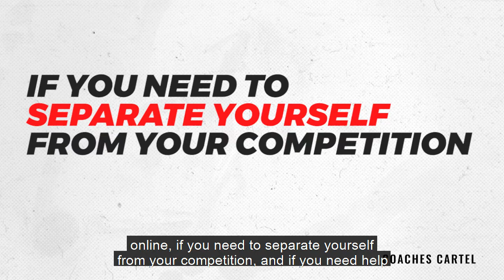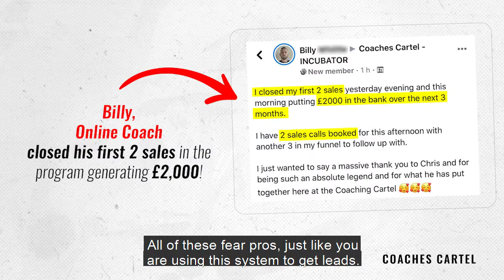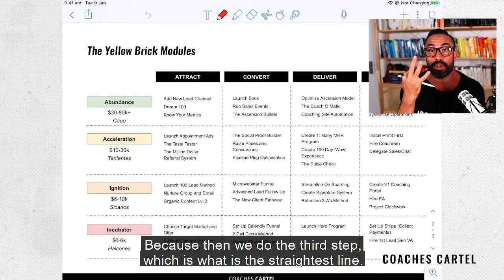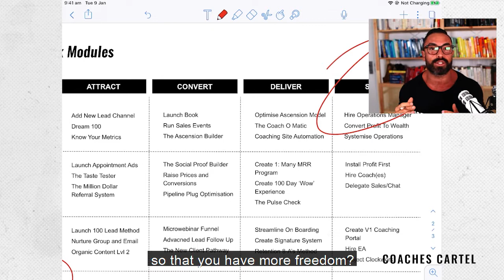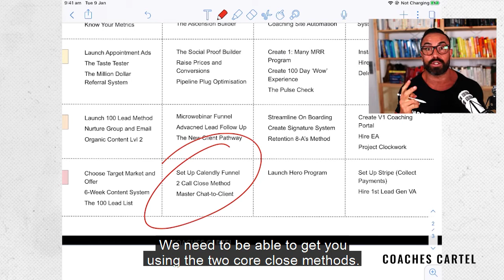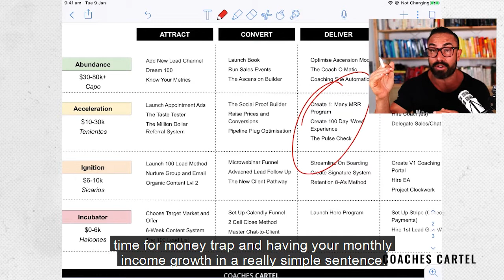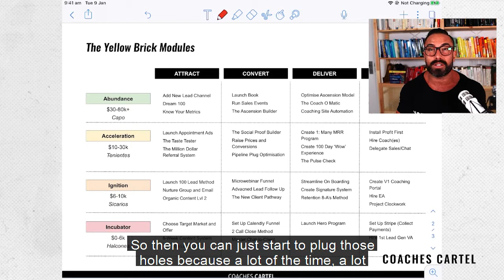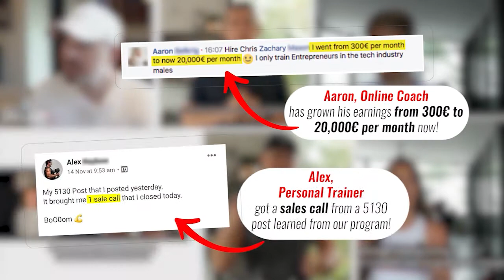The 4-Step System Every Fitness Business Needs To Succeed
Would you believe me if I told you that in 15 minutes I could show you, fitness professionals, how to get more leads, more clients and expand your online fitness business? Our 4-step business system has been tried, tested, and proven to be successful for fitness coaching and personal training businesses worldwide.

I'm here to tell you that it can take as little as 4 STEPS for fitness professionals to move from making zero to becoming a million-dollar business. Now I know it may sound too good to be true, and you may feel a little skeptical, but believe me, this 4-step system is proven to be effective for fitness businesses like yours.

As fitness professionals, what does success mean to you? Before we can carve a way to achieve your goals, you need to know where you are now, where you want to take your online fitness business, how much money you want to make, how you want to work, and who you want to work with.

Once you establish your fitness coaching or personal training business goals, we can set a plan and simple system that you can follow day-to-day to help you get there. Simply book a FREE strategy session with me and my team, and we'll share how we can implement this system for your own online fitness business

Timestamps:
00:00 The 4-step System Successful Fitness Professionals Need
00:38 The Yellow Brick Road
02:23 The Third Step - What's the Plan that You Need to Follow
05:26 The Hero Program
08:35 The 6-Week Cycle Project

PLUS: Whenever you’re ready...here are 3 ways I can help you grow your fitness coaching or personal training business:

1. Grab a Free Copy Of My Book: Your First 100 Clients.
It’s the road map to attracting leads, signing clients, and scaling your coaching business.

2. Watch the NEW Documentary: The Business Of Fitness
This 60-Minute Documentary Is Groundbreaking, Gutsy & Refreshingly RAW...

A MUST-SEE For Every Fitness Pro.

Get your free access pass and watch the film by clicking

3. Work with me and my team privately.

If you’d like to work directly with me and my team to earn 6 to 7-figures each year… Firstly, book in your free 1-1 strategy call to make sure we are a perfect fit, and to map out your next steps.